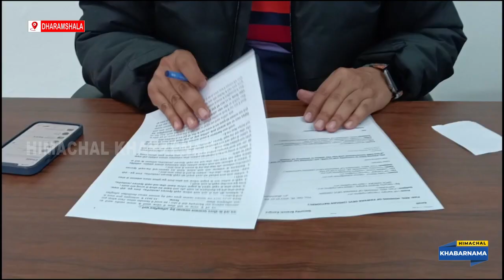एजेंट से पूछताछ के बाद दुबई और ओमान की एबेंसी से किया है पुलिस ने संपर्क - हितेश लखनपाल